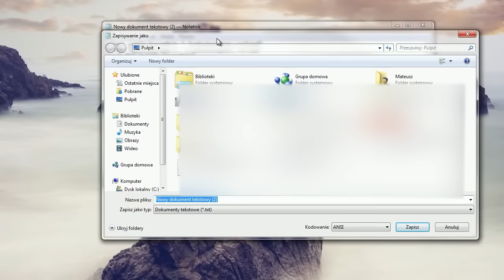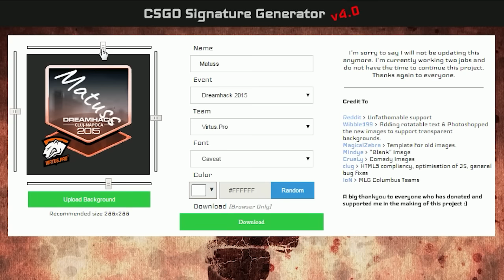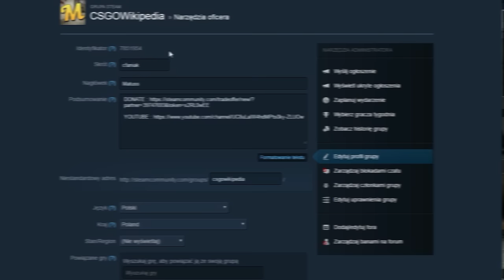3 CIEKAWE TRICKI W CS:GO!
SNAP ☛ xmatuss

To czego potrzebujesz:

Trick 1:
alias +spin_karambit "-lookatweapon;+reload"
alias -spin_karambit "+lookatweapon;-reload"
bind "h" "+spin_karambit"

+exec karambit.cfg (tam gdzie jest karambit, wpisz nazwe swojego pliku)

Trick 3:
Dołącz do tych grup:

Bindy:
bind "w" "+forward;cl_clanid 25715068
bind "a" "+moveleft;cl_clanid 25715183
bind "s" "+back;cl_clanid 25715188
bind "d" "+moveright;cl_clanid 25715194